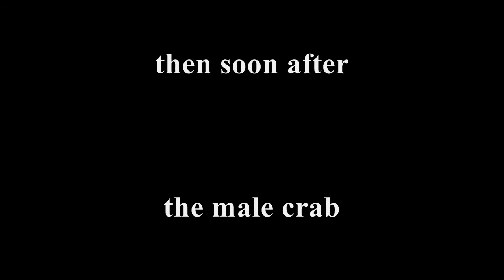freshwater crabs mating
species: Austrothelphusa transversa

male and female fresh water crabs mating for the first time , it takes place after the female crab molts its shell the male crab then proceeds to turn her on top of him they will do this at least 3-5 times after her molt for periods of 5-10 mins each time after ward they go there separate ways.

these crabs are found in   western Australia there's little to know information about these little guys so we will be uploading alot more info as the grow and so on.

how to care for them , habitat,food,life cycle,behaviour,

song artist:passenger
track:let her go